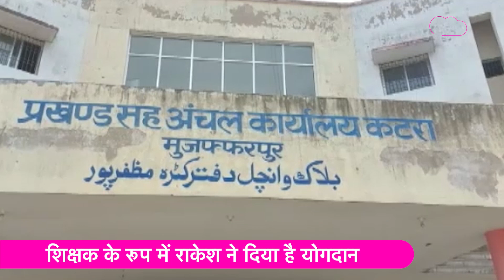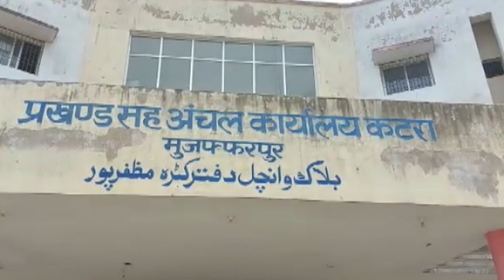Government Job हासिल कर Muzaffarpur के इस युवक ने किया कारनामा, गांव में ऐसा करने वाले पहले शख्स बने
मुजफ्फरपुर के कटरा प्रखंड के सोहागपुर गांव में पहली बार किसी युवक की सरकारी नौकरी मिली है. इसको लेकर ग्रामीणों में खुशी की लहर फैल गई है। शिवदासपुर पंचायत के सोहागपुर निवासी राकेश कुमार की नियुक्ति शिक्षक के रूप में हुई है। 10 सितंबर को उन्होंने राजकीय प्राथमिक विद्यालय बरकुरबा, तुर्की में शिक्षक के रूप में योगदान दिया है।